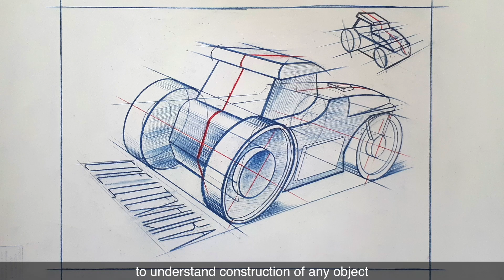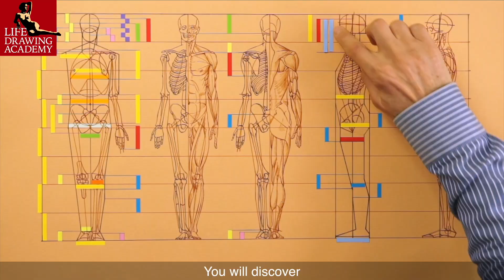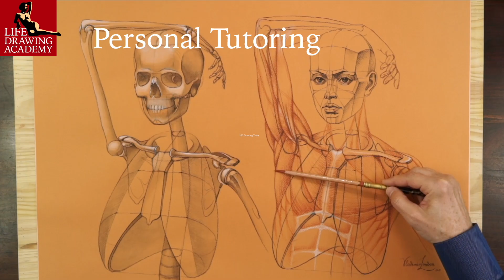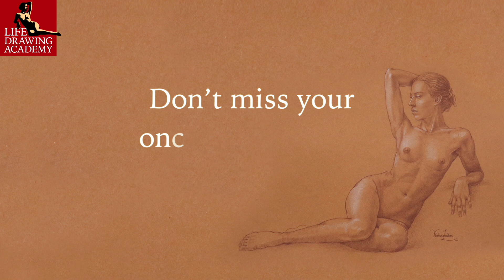What Students Learn in the best Art Academies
- Discover what students learn in the best art academies. The skill to draw realistic portraits and figures does not necessarily make someone an artist. To become a fine artist at a high level, students must enter one of the best art academies, where they will spend another 4 to 6 years, depending on the course. There, they will take part in more advanced tasks than just drawing proportionate portraits with likeness. Now, a student will learn how to portray personality and describe moods in portraits and figures. A student will learn how in simple drawing of a head to tell the story about the person, his life, his thoughts, and his moods. The same applies to drawing a foot or a full body. Students will portray single sitters and do multi-figure compositions on given topics. Every new cycle of life drawing assignment will be more difficult and demand higher levels of skill. To learn strong drawing skills, you can take personal tutoring from the Life Drawing Academy professional artists and art teachers